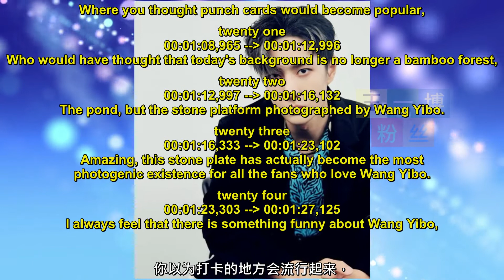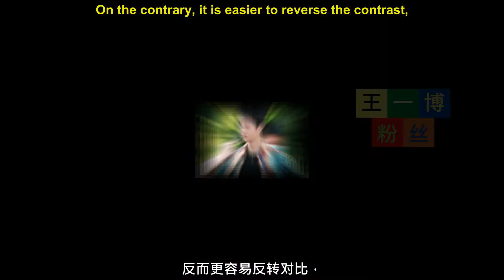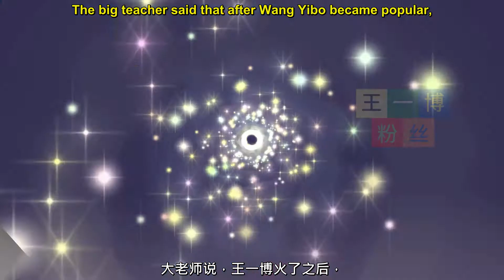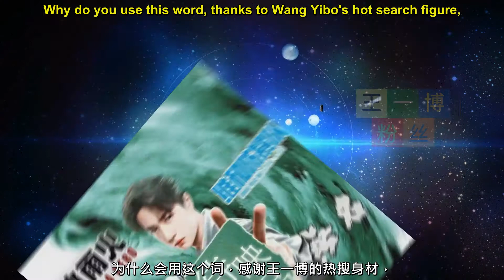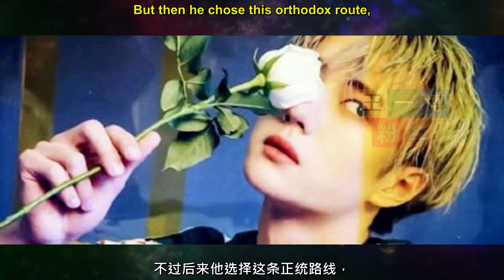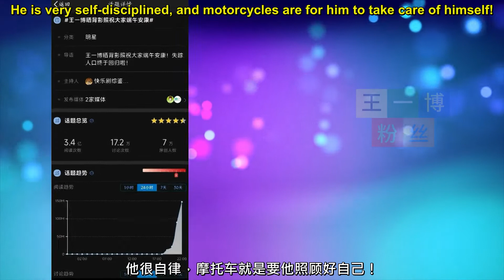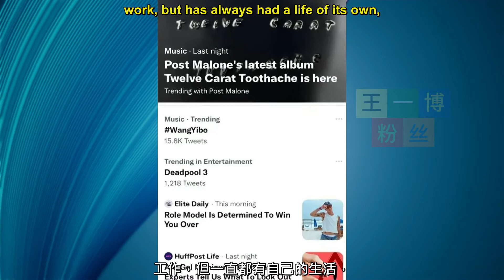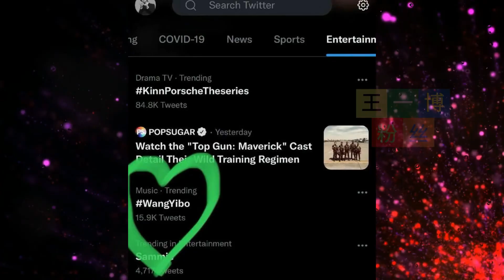【王一博粉丝6月7日】王一博身上果然有着奇特的体质， 王一博，一个被爱被羡慕的人，加班到头来其实是一块石头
王一博粉丝 - 王一博，一个被爱被羡慕的人，一个被人羡慕又充满正能量的人！

一：王一博活成了大多数人想要的样子！

娱乐圈，名声在外，大器晚成的人大多活得比常人伤心，甚至受苦。

王一博的成名是靠一点点运气，不过这是基于他是一个早有准备的人，遇到了一个很好的机会，而这个运气却是喜忧参半。

大老师说，王一博火了之后，很多人都很羡慕，因为看到他活成了大多数人想要的样子！

有他们自己的杰作，做自己喜欢的事，有可靠的资源，但更重要的是，他们有很好的技能，但仍然是独一无二的存在。